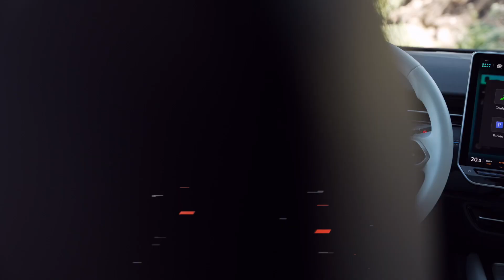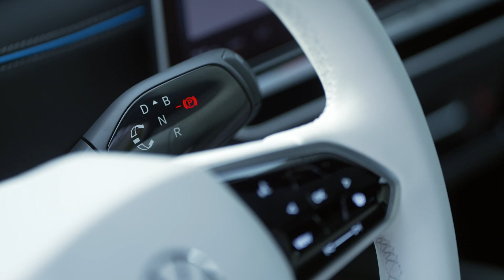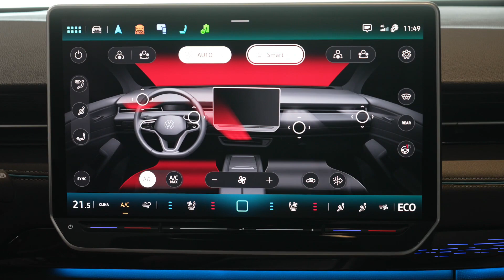First Look: 2025 Volkswagen ID.7 Electric Sedan - Features & Comparison | The Ultimate Tesla Rival?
Discover the all-new 2025 Volkswagen ID.7 Electric Sedan in our in-depth first look review. Explore its striking design, impressive range, and cutting-edge technology as we compare it to leading competitors like Tesla and BMW. Will the ID.7 become the ultimate Tesla rival? Watch now to find out!

Upgrade your electric vehicle experience with top-rated accessories and must-have gadgets from Amazon! Click the links below to explore our handpicked selection of EV chargers, charging cables, floor mats, and more. Plus, check out essential car gadgets like dash cams, portable jump starters, and smartphone holders.

High-Quality EV Charger
Durable Charging Cable
Custom Fit Floor Mats
Top-Rated Dash Cam
Portable Jump Starter
Universal Smartphone Holder